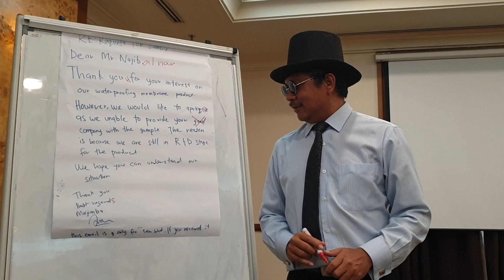ENGLISH FOR BUSINESS COMMUNICATION (AZMI SHAHRIN) 25 & 26 JULY 2022 AHA 30